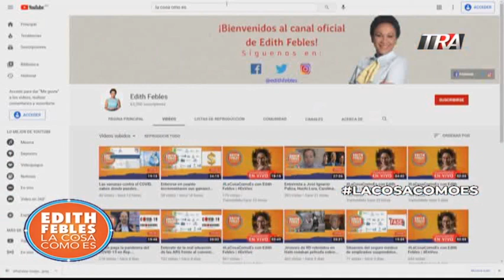Problemas en el proceso nacional de vacunación contra el COVID-19 en RD | La Cosa Como Es